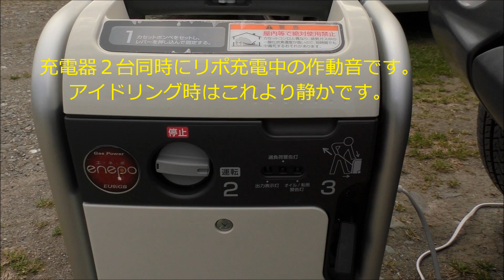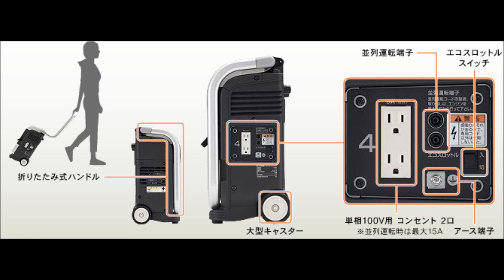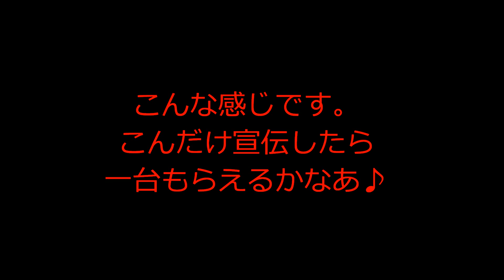「エネポには夢がある???」の巻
HONDA ENEPO (エネポ)　の作動音です。
出力しているときの音です。アイドリング時はもう少し静かですが空運転なんてしないでしょうからビデオの音を参考にしてください。燃料がガスボンベなのでガソリンなどと比べるとにおいも無く保管にも神経使わなくていいそうですよ。メンテも楽だそうです。音は主観ですが頭にキンキンくるような甲高いものではなく非常にマイルドな感じでした。少し離してワイワイガヤガヤ楽しんでたら気になるような音ではないと感じました。後はホットサンドを焼いてくれるおねえさんを待つだけです！